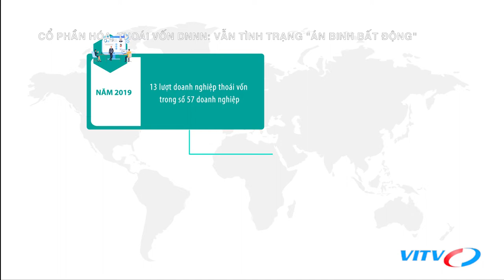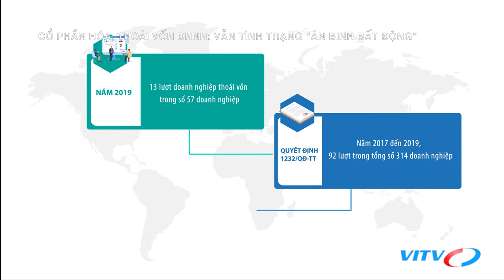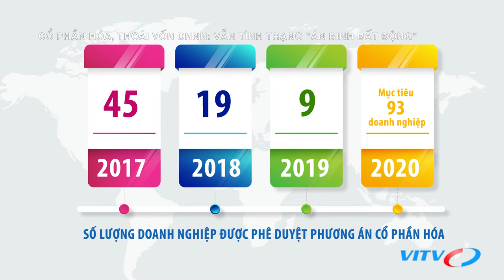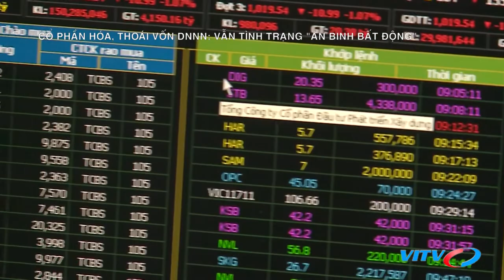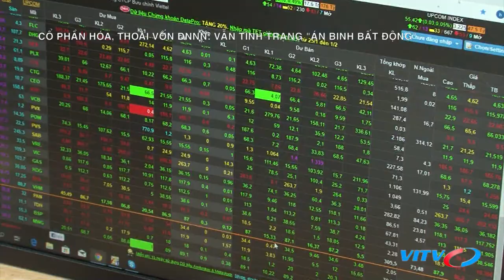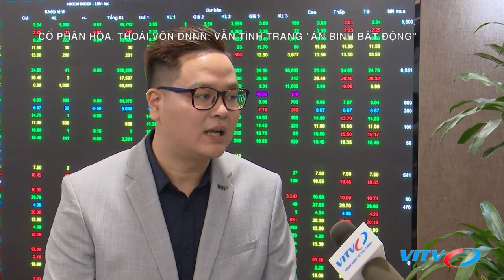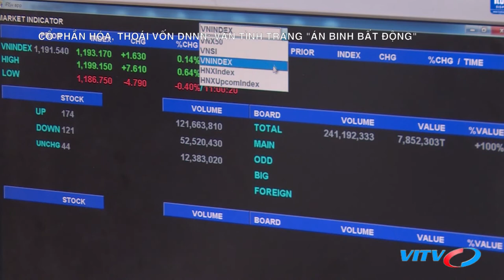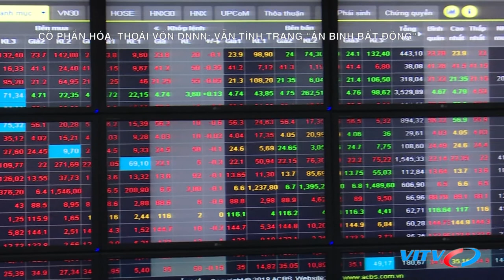Cổ phần hóa, thoái vốn doanh nghiệp nhà nước: vẫn tình trạng "án binh bất động"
Theo Quyết định số 26/2019/QĐ-TTg ngày 15/8/2019 của Thủ tướng Chính phủ, đến hết năm 2020, sẽ có tổng số 93 doanh nghiệp thực hiện cổ phần hóa, trong đó có một số doanh nghiệp lớn như Agribank, Tập đoàn Bưu chính Viễn thông Việt Nam, Tập đoàn Công nghiệp Than - Khoáng sản Việt Nam… Đến thời điểm này, Bộ Tài chính cho biết, mới có Công ty Sách và Thiết bị trường học tỉnh Đắk Nông đã được phê duyệt phương án cổ phần hóa. Như vậy, còn 92 doanh nghiệp sẽ phải tiếp tục tổ chức triển khai thực hiện để hoàn thành công bố giá trị doanh nghiệp cổ phần hóa trong năm 2020.